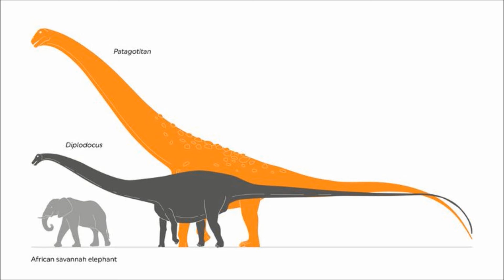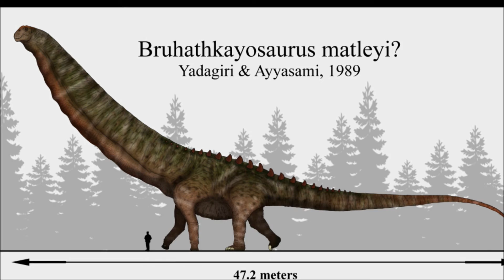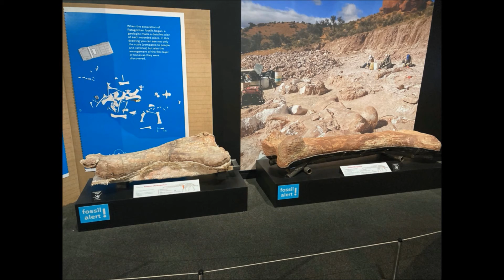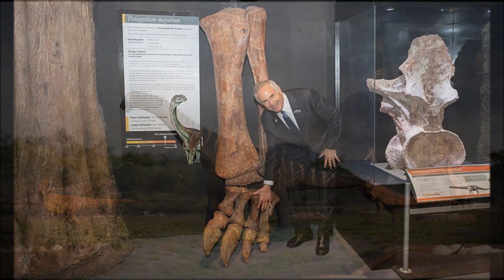Prehistoric Breakdown: Patagotitan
Narration: 00:00
Breakdown: 07:35
The herd of Patagotitan are now at the most dangerous part of their journey and the Tyrannotitan have been waiting for them.
Today we breakdown the absolutely colossal Patagotitan.